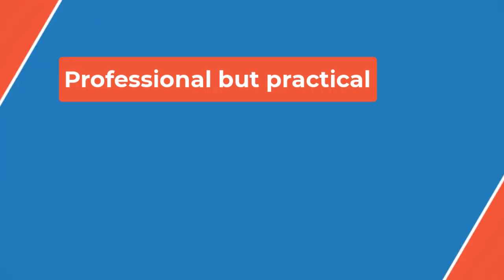🔴‘Salem’s Lot’ Cast and Character Guide | Photos📽 P B P👀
Makenzie Leigh plays hometown girl Susan Norton.

Leigh has starred in “Billy Lynn’s Long Halftime Walk” and had recurring roles in both “Gotham,” “The Knick,” and “The Slap.”

Alfre Woodard as Dr. Cody

Four-time Emmy winner Alfre Woodard plays Dr. Cody in “Salem’s Lot.”

Woodard has starred in “12 Years a Slave,” “Annabelle” and “Star Trek: First Contact.” She also played Mariah Dillard in Netflix’s Marvel series “Luke Cage” and voiced Sarabi in “The Lion King.”